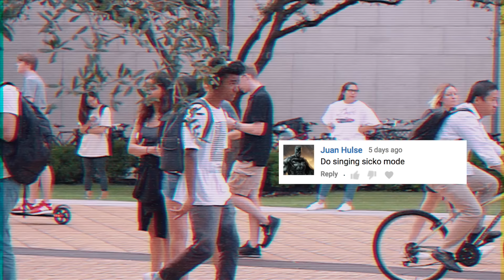SICKO MODE In Public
Me singing SICKO MODE by Travis Scott in PUBLIC!